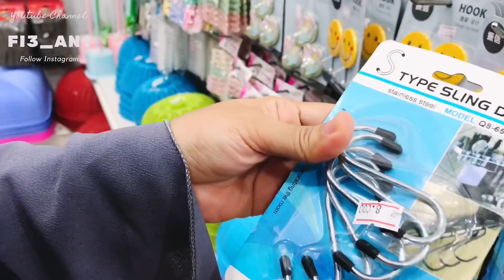RUTINITAS PAGI HINGGA SIANG | FITRIANI HANDAYANI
Bismillah..
Assalamualaykum
semangat pagi
Saatnya masak dimulai.
kali ini coba mengkreasikan bahan yang ada dirumah. Menjadi masakan yang menggugah selera dengan biaya low budget
Semoga Bermanfaat Nonton sampai selesai ya.

Just Sharing Jangan di Skip skip ya biar ga gagal paham 😊 Moga bermanfaat. masih belajar dan terus belajar.
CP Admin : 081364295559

Produk yang saya pakai ada dibawah ini linknya ya.

Pompa Galon Elektrik Dispenser Air Minum

Golden Dragon Melamin
Erika Dining Set Of 30